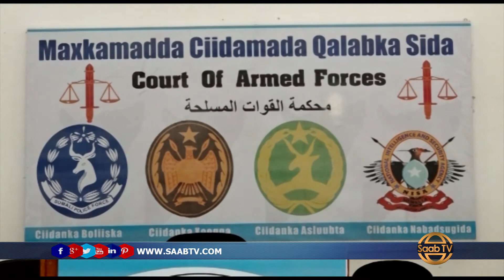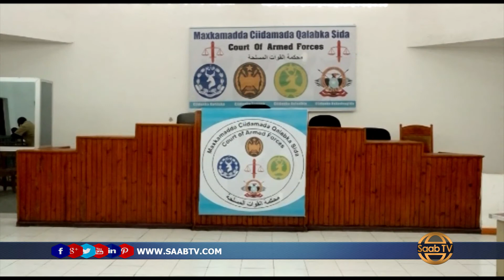Muqdisho Maxakamadda Ciidamada Ayaa Xukun Dil Ah Ku Riday Laba Eedaysane